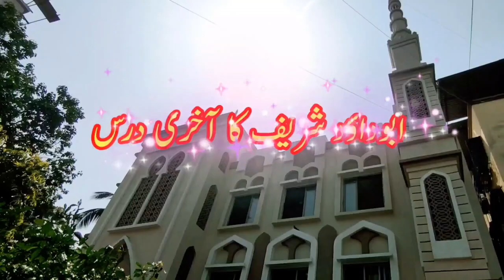ابوداؤد شریف کا درس| : مفتی عنایت اللہ خورشید قاسمی| استاذ حدیث دارالعلوم عزیزیہ میرا روڈ ممبئی ۔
ابوداؤد شریف کا درس|  : مفتی عنایت اللہ خورشید قاسمی|  استاذ حدیث دارالعلوم عزیزیہ میرا روڈ | وامام وخطیب دار ارقم دھاراوی ممبئی

muftiinayatullahkhurshid bayaan
Masjid-e-darearqam
Masjid E Dare Arqam